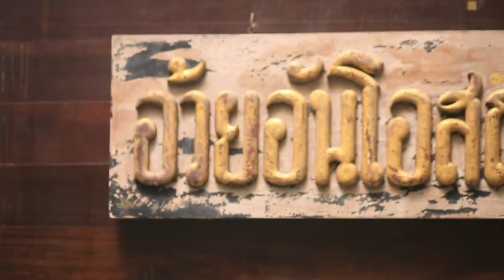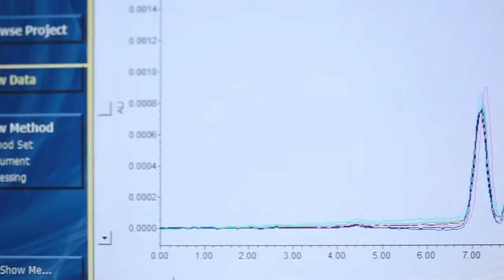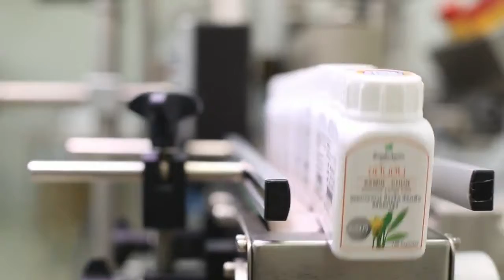Corporate Profile Aoui Aun Osod